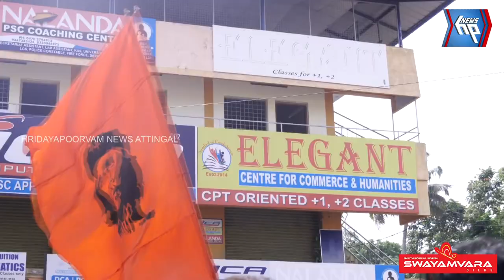ആറ്റിങ്ങലിൽ ആര് വാഴും... ആര് വീഴും?